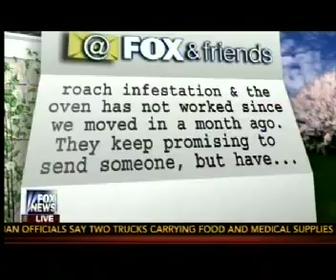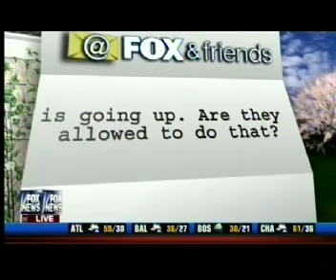Q&A: Renovate or sell? Landlord doesn't listen? Why's my mortgage going up?